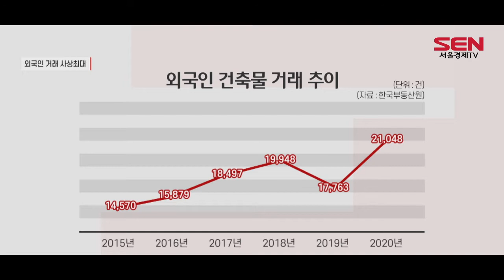작년 외국인 국내 부동산 거래 ‘사상 최대’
지난해 국내에서 이뤄진 외국인의 부동산 거래가 2만 건을 돌파하며 사상 최대를 기록했습니다. 정부가 대출을 받거나 집을 사고 팔 때 고강도 규제를 하고 있지만 외국인은 이 같은 규제에서 벗어나 있습니다. 정창신기자입니다.

[기자]
외국인의 부동산 거래가 늘고 있습니다.
한국부동산원이 조사해보니 지난해 국내에서 외국인의 건축물(단독·다세대·아파트·상업용 오피스텔 포함) 거래는 2만1,000여건.
전년보다 18% 가량 증가했습니다. 지난 2006년 1월 관련 통계를 작성한 이후 최대 규몹니다.

외국인 부동산 거래는 매수자나 매도자 모두 외국인인 경웁니다.
외국인 부동산 거래는 지난 2014년 1만건을 넘긴 이후 2019년을 제외하고 매년 늘고 있는 추셉니다.

전문가들은 외국인이 국내 부동산 규제에서 자유롭기 때문이란 분석을 내놓고 있습니다.

[싱크] 송승현 / 도시와경제 대표
“외국인은 우리 국민과 다르게 주택담보대출비율(LTV), 자금조달계획서 등의 규제에서 자유로운 편이기 때문에 부동산 거래를 쉽게 할 수 있지 않나 생각되고요.”

외국인 거래는 경기도(8,975건)와 서울(4,775건) 등 수도권에 집중된 모습입니다.
서울은 전년(3,886건)과 비교해 23% 가량 늘었고, 경기도는 18% 증가했습니다. 서울에서는 고가 건축물이 많은 강남구(395건)에서 거래가 가장 많았습니다.

한편, 전문가들은 외국인의 부동산 거래도 투기적 요소가 있는 만큼 대출과 매매과정에서의 제도 개선이 필요하다고 조언하고 있습니다.